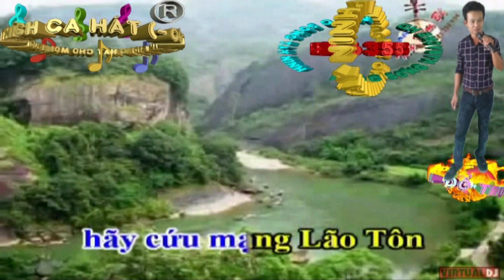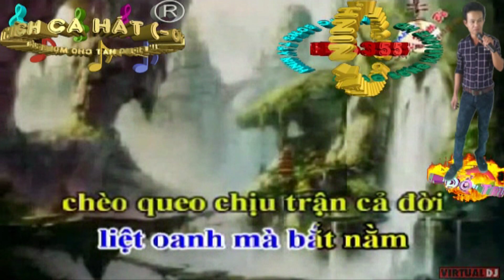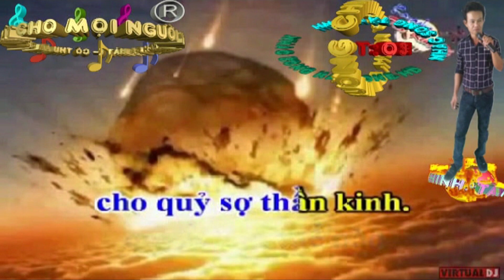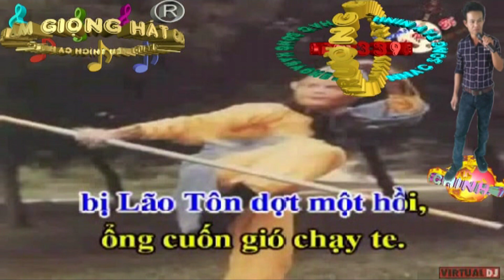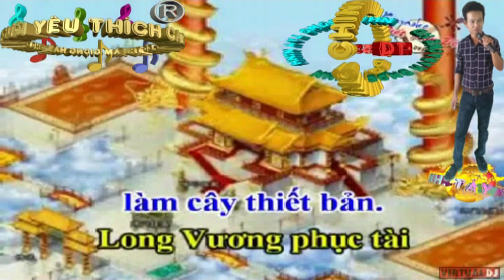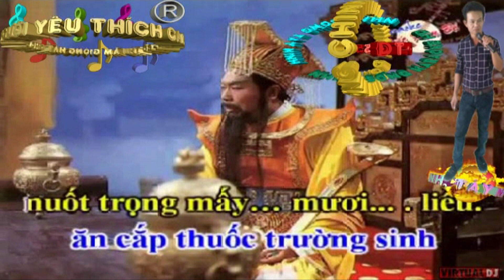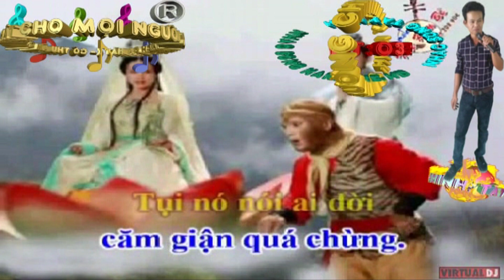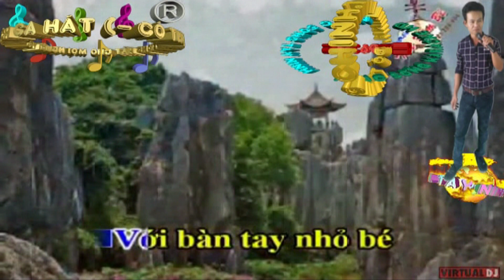Trích Đoạn''Tề Thiên Đại Thánh. (Trường Chinh Hát Mẫu)